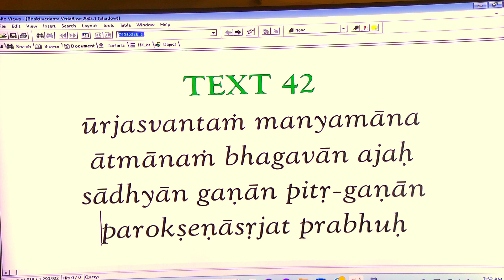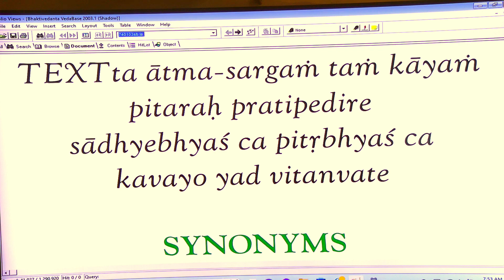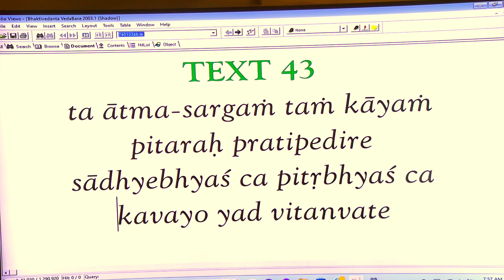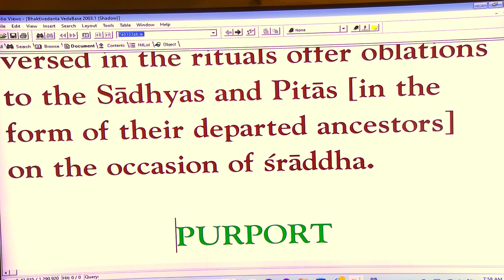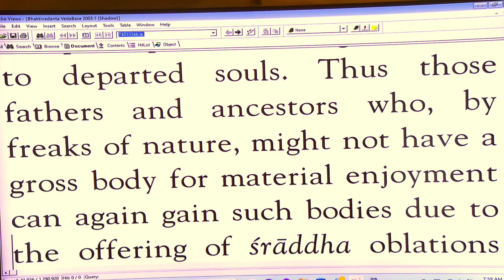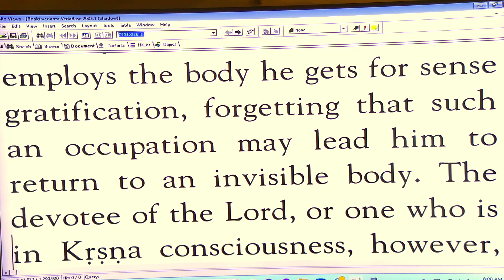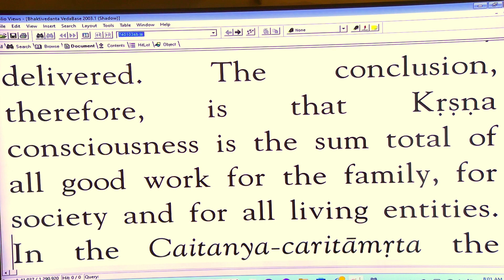Naikatma Prabhu - SB 3-20-42 - 1-5-24